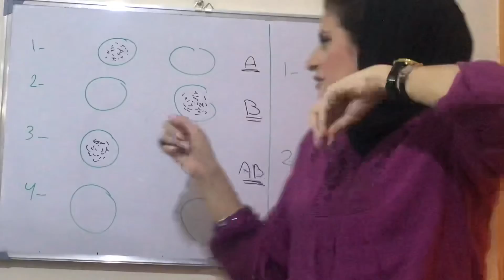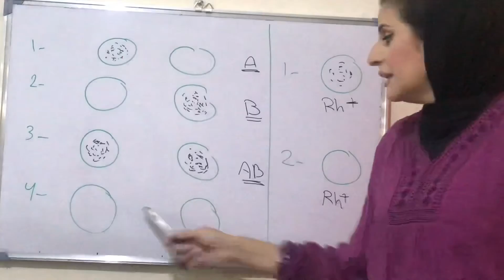مختبر فصائل الدم (ج٥)